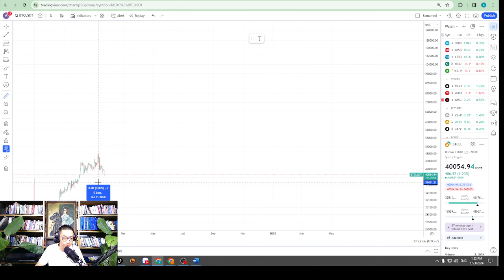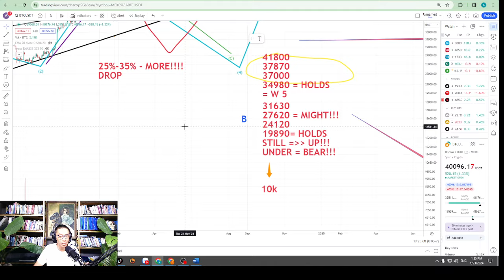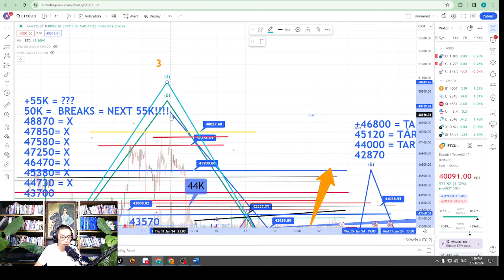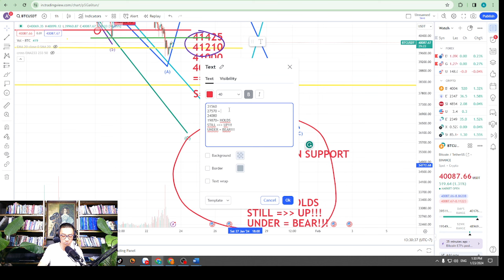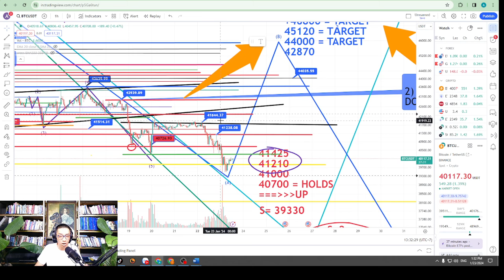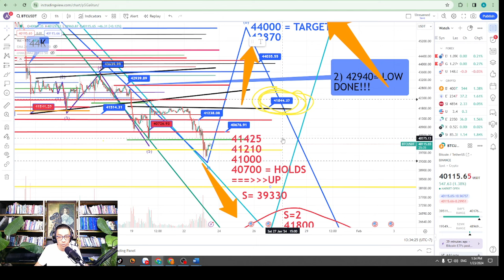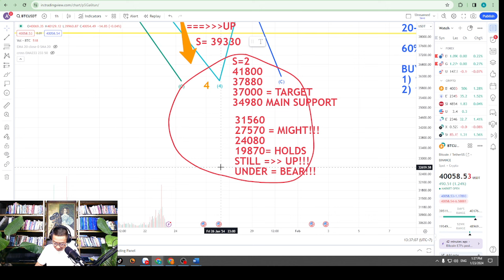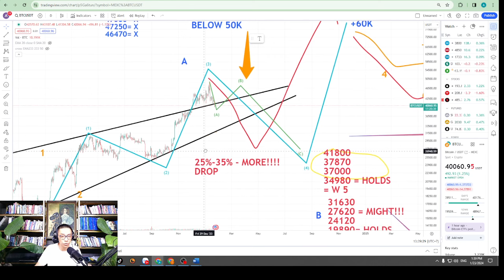VIDEO TÍN HIỆU BITCOIN 1:21 PM, Ngày 23 Tháng 1, 2024